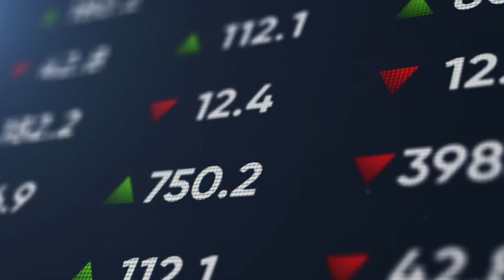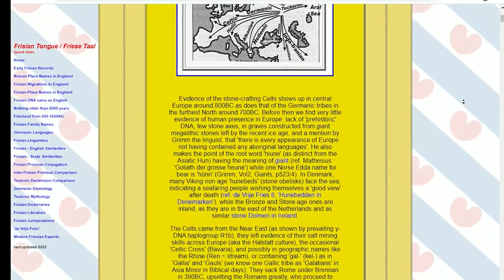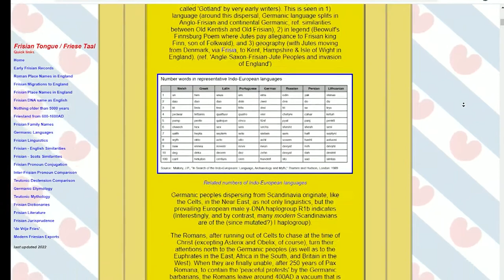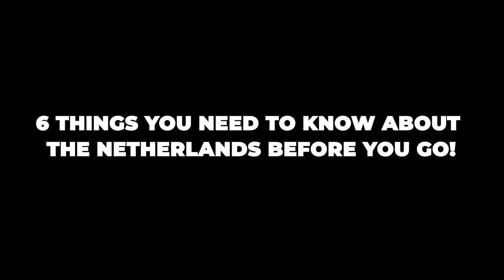Netherlands Explained! - Part 1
Finally! Netherlands Explained! - Part 1. 🌷

When you think of the Netherlands, images of windmills and tulips probably come to mind. While these iconic Dutch sights are certainly a big part of what makes the country so beautiful, they're only one aspect of this vibrant European country. The Netherlands is a verdant garden with many horticultural charms, from lush forests and orchards to manicured botanical gardens, beyond the average streetlamp shade. Even if you've only glimpsed the country on a passing train or through the window of your Airbnb host, you've experienced some essence of Dutch culture. The Netherlands is an urban country known for its liberal legislation and progressive attitudes toward law, gender equality and LGBT rights. Its cities are dynamic cultural hubs with multicultural neighbourhoods and art galleries galore. Its small towns have cobblestone streets that feel like they were just dragged out of another century. With lush landscapes and crisp cityscapes as its backdrop, no wonder it has been voted one of the world's most beautiful countries over and over again – definitely worth a visit!

About Comparison World Facts
🎥 Videos about Comparison World Facts, World Comparison, Country Comparison and more
🎨 Written, voiced and produced by Comparison World Facts